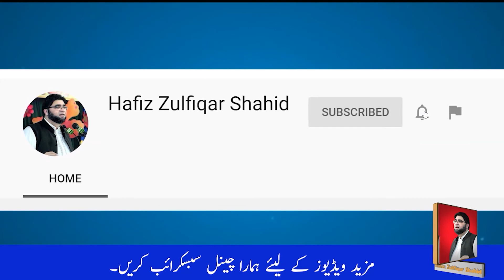Inter Part-1 Urdu Unit 04{Lecture No 1} میدان کربلا میں صبح کا منظر